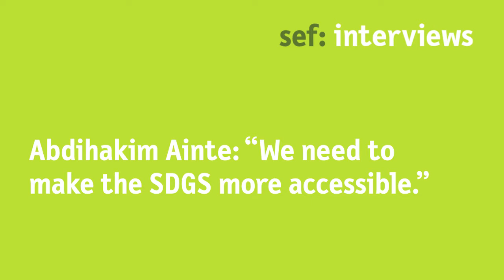Abdihakim Ainte: “We need to make the SDGs more accessible.”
Most people do not associate Somalia with technological innovation. But they are wrong! Abdihakim Ainte founded iRise Hub, a technology and innovation hub based in Mogadishu, Somalia.
How does iRise Hub contribute to the implementation of the SDGs in Somalia? During the Bonn Symposium 2017, Abdihakim explained to sef: how his organisation contributes to translating the SDGs into practice in Somalia.

Watch the video and learn what is necessary for a country like Somalia to feel a sense of ownership towards the SDGs!